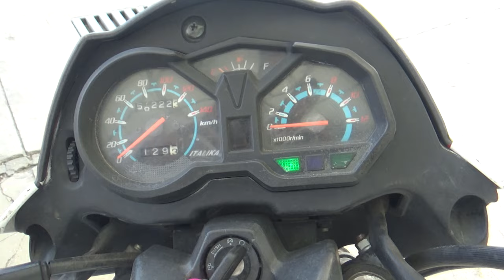Italika / Urban Work / 2018 - 17650